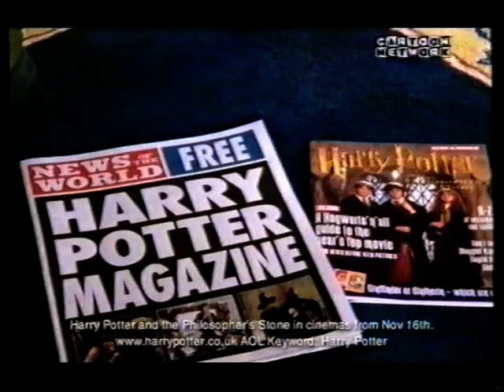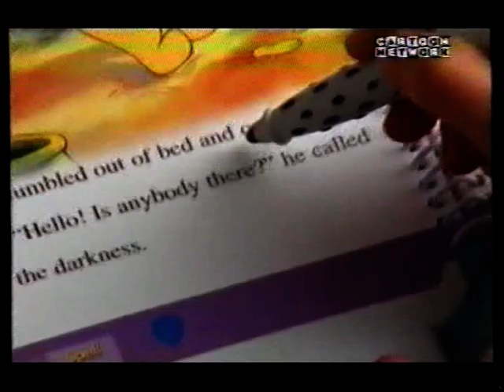UK - Cartoon Network - October 2001 (2)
Includes: Halloween Bumper, X-Men: Evolution Promo, The Halloween Tree Promo, Micro Machines, True You, Toys R Us Powerpuff Girls, Thomas & Friends, News of the World, L'Oreal Kids, Leapfrog LeapPad, Tonka, toonFM Promo and Shaggy's Sing-a-long.